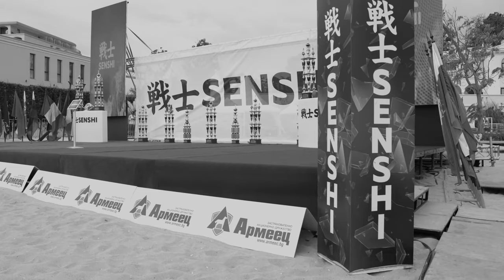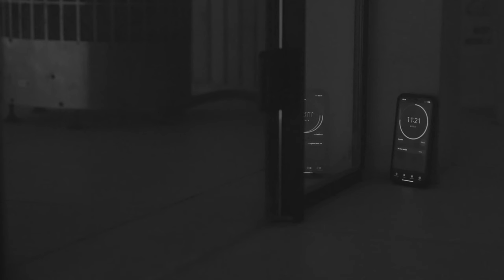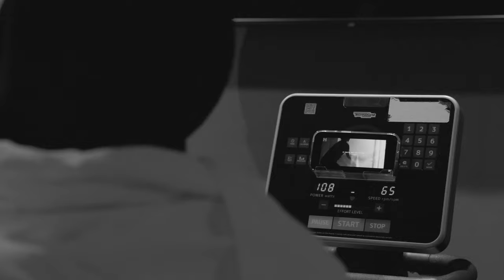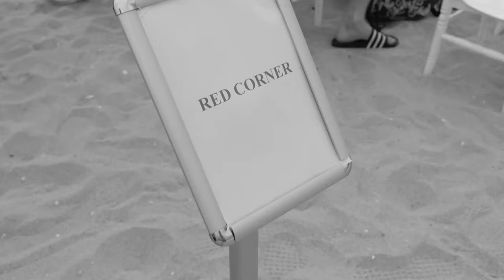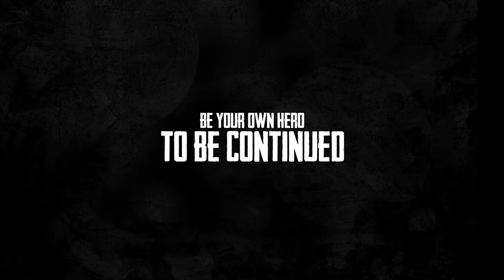BECOMING A CHAMPION - BE YOUR OWN HERO VLOG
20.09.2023 is de release van EP10 van de BE YOUR OWN HERO VLOG. In deze vlog gaat Tonny op het Senshi 18 toernooi vechten tegen Mariyan Dimitrov. Dat vergt veel training, een vlucht naar Varna, Bulgarije en een zenuwslopende weight-cut. Gaat het hem lukken om de Senshi 18 - Europese titel voor de categorie -85 kg te bemachtigen?

Credits:
Atleet: Tonny 'Bravo' van Dijk
Gym: Combat Brothers, Breda & Senshi Gym, Varna
Hotel: Aquahouse Hotel and Spa, Varna
Productie: Erik de Koning
Co-productie: Iconick
Beeld: Mitchell Oduber & Iconick
Grafisch: Wal van den Nobelen
Audio: Argsound – Cataclysm, HAUSER – Now We Are Free (Gladiator) & Jorja Smith – Little Things x Gypsy Woman
Locatie(s): Combat Brothers, Breda, Aquahouse Hotel & Spa, Varna & Angel's Beach, Varna

Verstuurd vanaf mijn iPhone